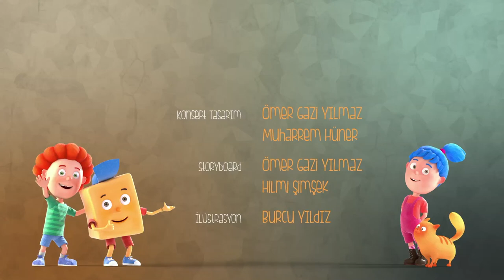Lokum ve Arkadaşları 10. Bölüm - Bütün Oyuncaklar Hepimizin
Gazetecilik kulübünde haber yapmaya çalışan Lokum ve Can’ın aklına bir şey gelmiyor. Defne’nin bir fikri var! Acaba nedir?